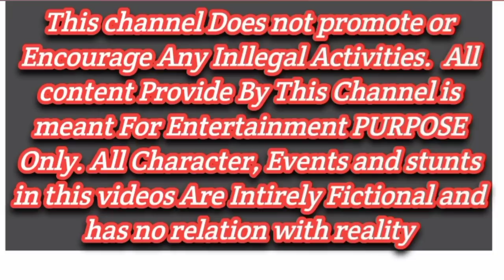Ukrainian Army Anti-tanks Attack and destroyed lot of Russian Military Armored vehicles | Gta 5